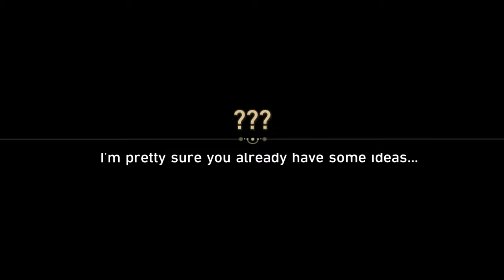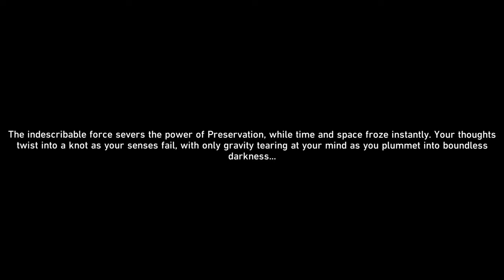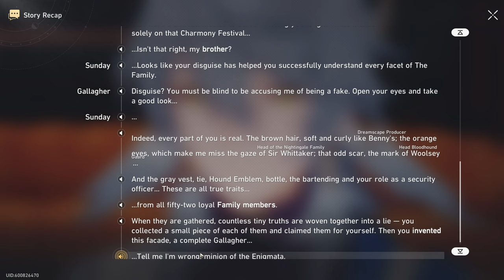New Trailblaze Story Gave Me Trust Issues. ( Aventurine Boss Fight is Insane! ) - Honkai Star Rail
The Honkai Stars Rail story just keeps getting better and better I can’t wait to see what's gonna happen next :)

What Do You Think of The 2.1 Story ?